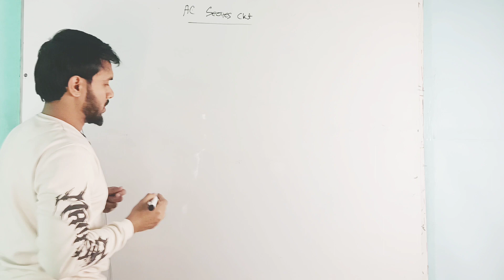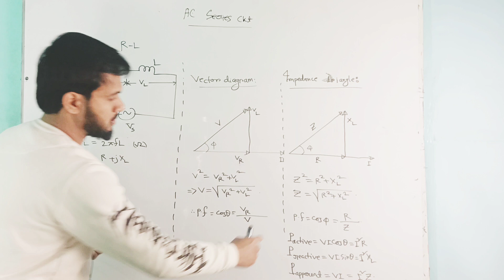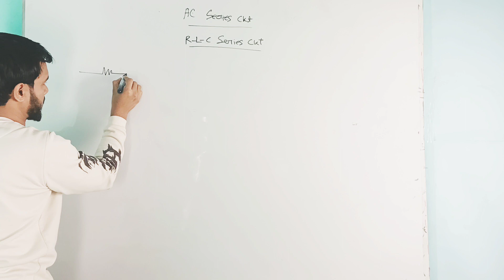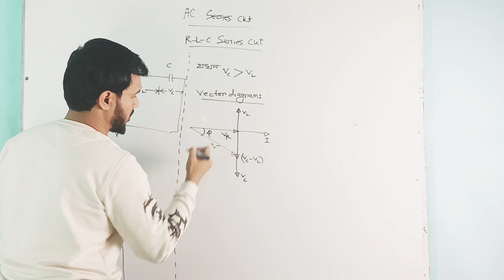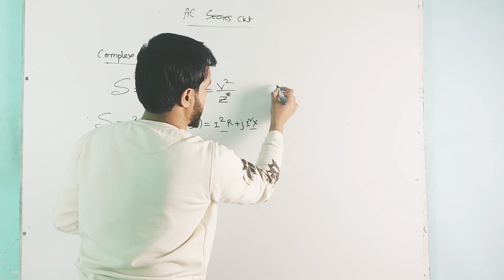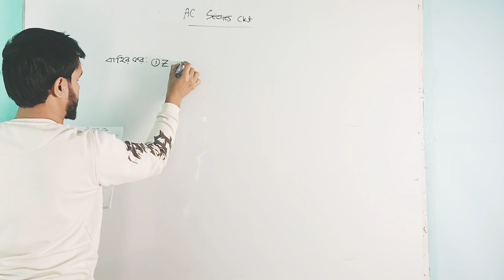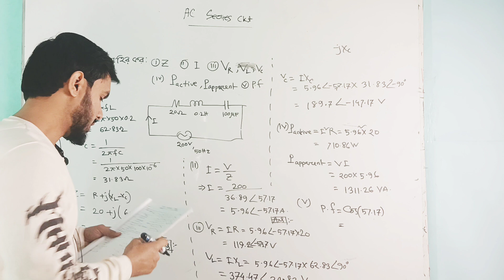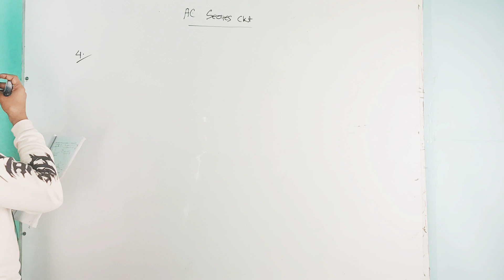01- Ac Series Circuit